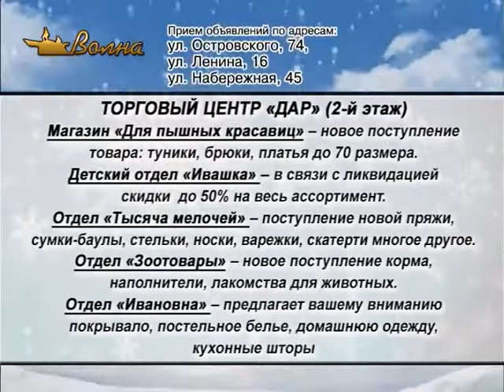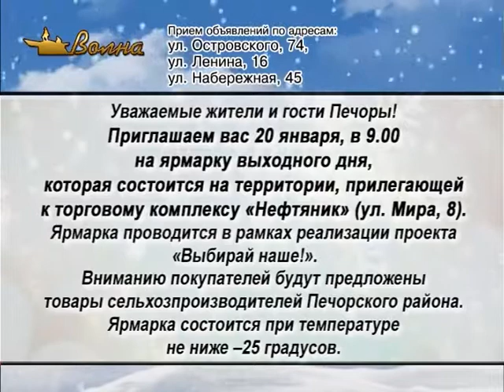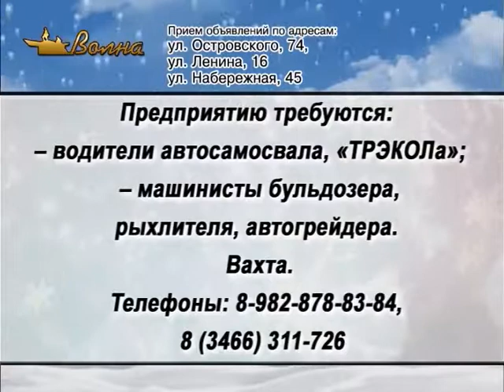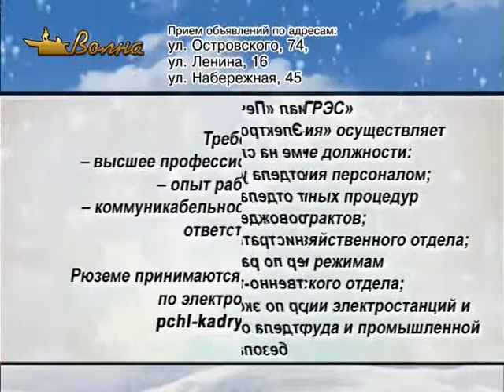Информ Ю 19